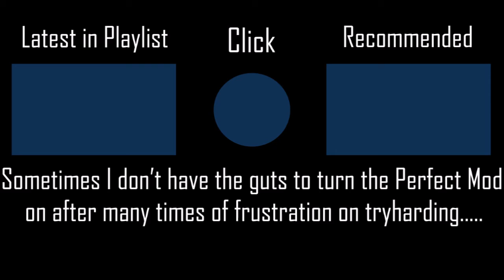HIKARI (TV Size) - ViViD [Log Off Now's Hard] +HDNC 100% SS 165PP #40 l Played by iPhong (2020 PLAY)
Now the land is shining~~~

▶ Map (Mapped by Log Off Now)